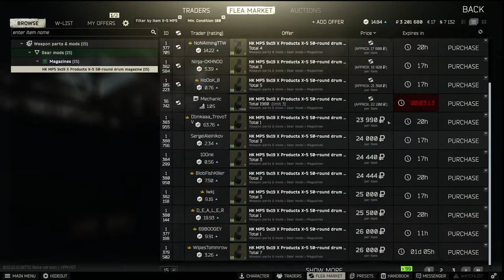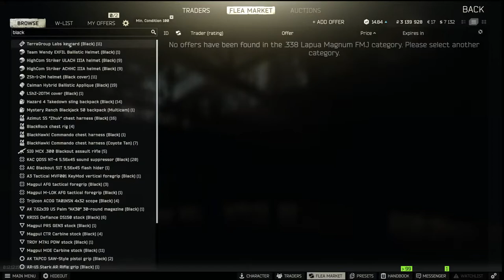Weekend Tarkov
Doing some EFT raids